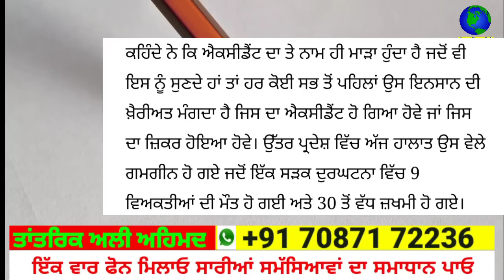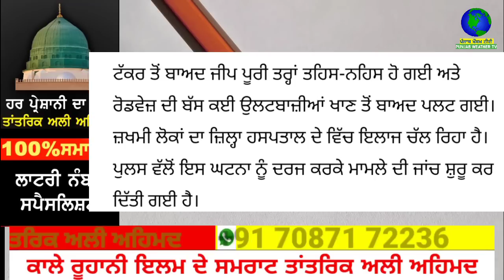punjabi news today | punjab news latest today | punjab weather | punjab news live